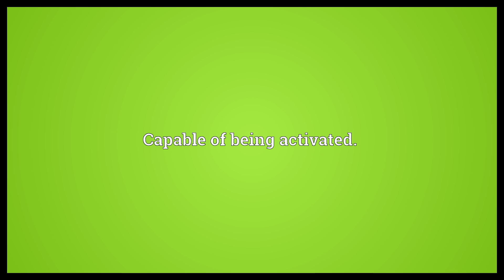Activable Meaning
Video shows what activable means. Capable of being activated..  Activable Meaning. How to pronounce, definition audio dictionary. How to say activable. Powered by MaryTTS, Wiktionary